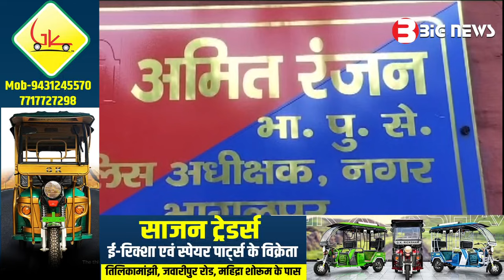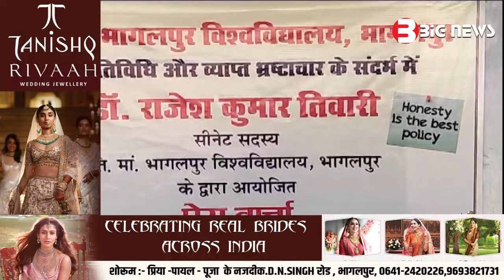Bhagalpur News - 28 December 2023 | Bhagalpur ki aaj ki khabar